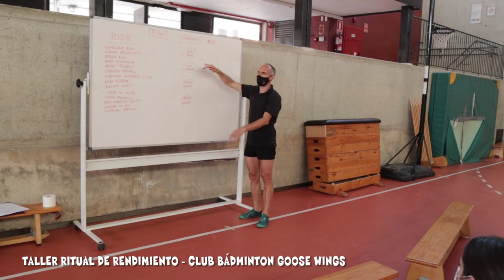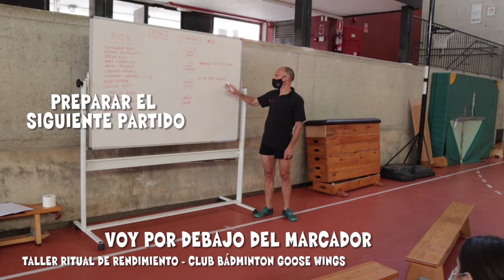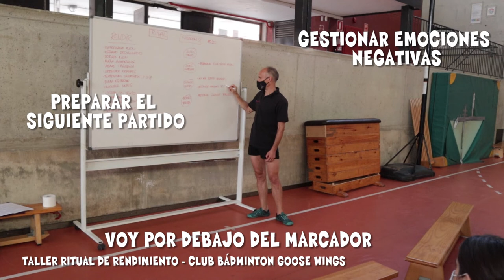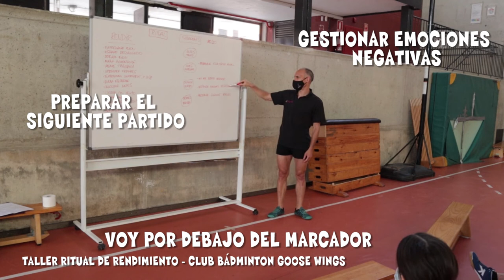🏹Qué son las 20/80 SITUACIONES que me harán RENDIR MEJOR 🏆Taller Ritual Rendimiento Bádminton